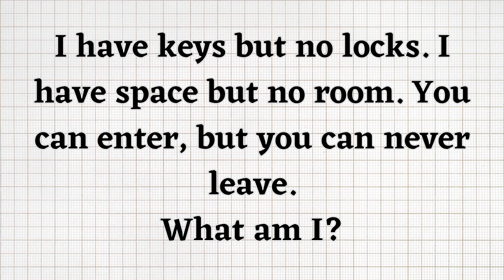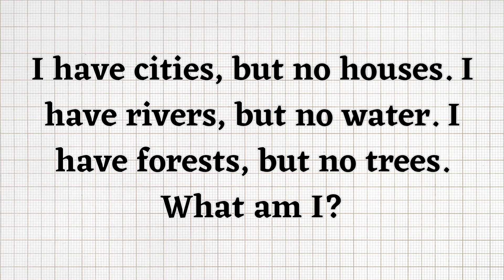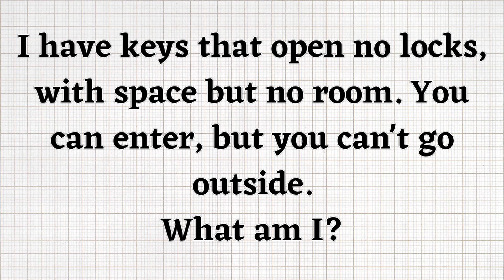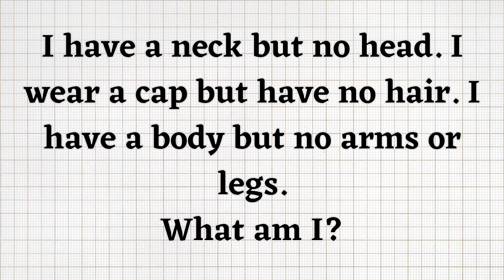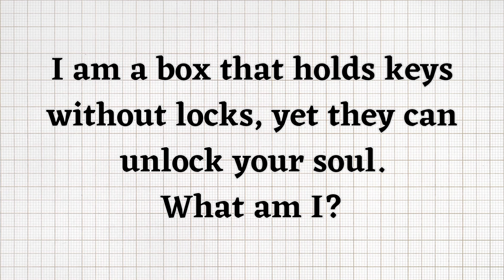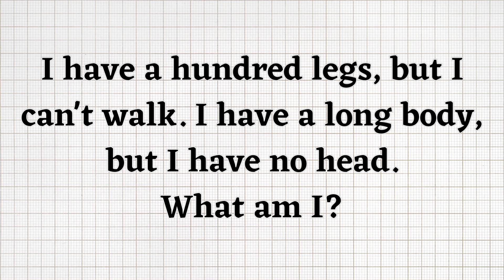10 Fun and Challenging Riddles to Boost Kids' Knowledge | Test Their Skills Now!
In this video, we present 10 exciting riddles that will put your kids' knowledge to the test. These brain-teasing puzzles are designed to engage young minds, promote critical thinking, and expand their problem-solving abilities.

Our collection of riddles covers a wide range of topics, from math and logic to animals and nature. Each riddle is carefully crafted to challenge children while providing an enjoyable and interactive learning experience. Watch as your little ones eagerly try to solve these mind-bending conundrums!

Not only will these riddles keep your kids entertained, but they will also enhance their cognitive skills, improve their memory retention, and foster creative thinking. Join us on this educational journey that combines fun and learning in a captivating way.

Don't miss out on this opportunity to engage your children with stimulating riddles that will leave them excited and intellectually stimulated.